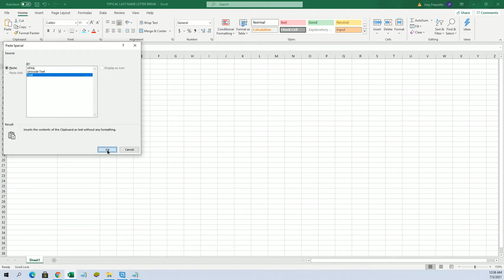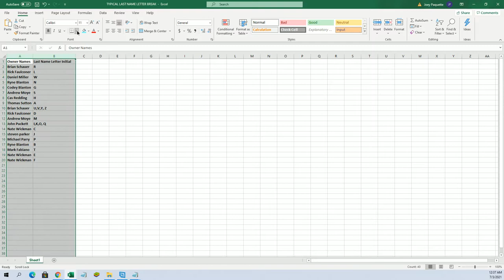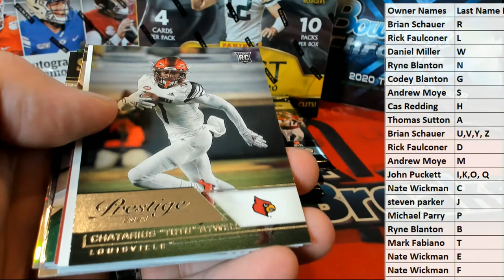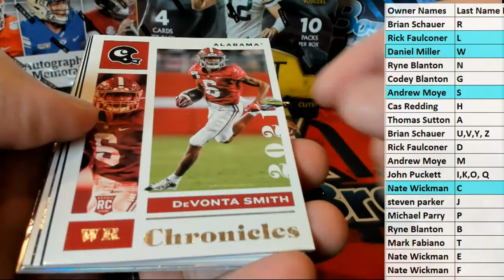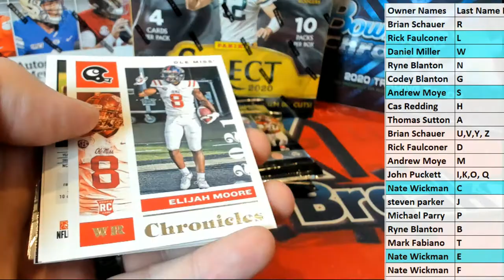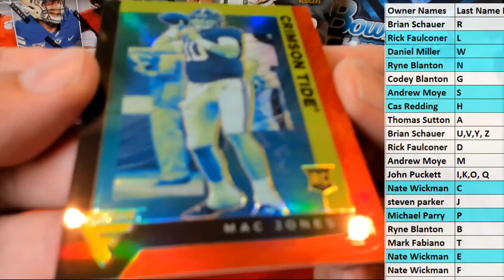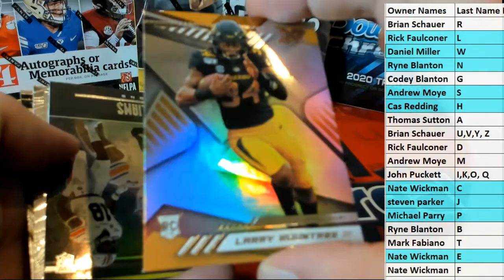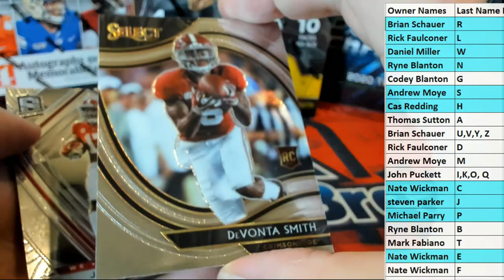2021 Panini Chronicles Draft Picks Football Hobby ID 21PANCHRONDRAFT102